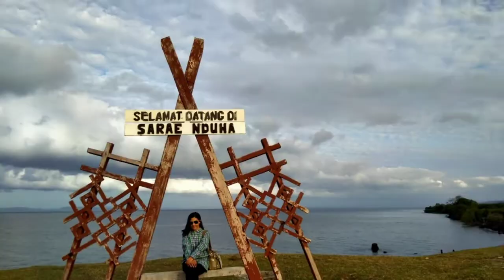SARAE NDUHA, KETIKA PADANG SAVANA BERTEMU LAUTAN || Doro Ncanga, Pekat - Dompu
Kalau Datang ke Dompu kalian wajib banget kesini.